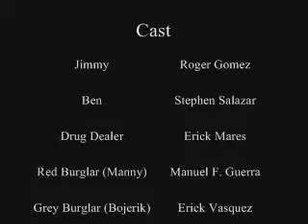"Home Ahhlone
FINALLY!!! New short.Hope you enjoy..